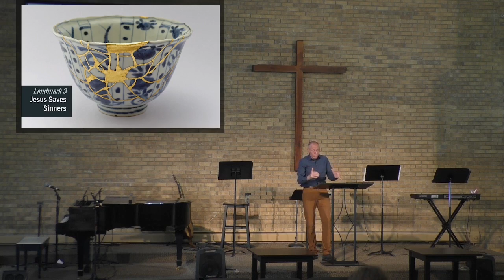Gender, Sexuality, & the Gospel (Bryan Craddock)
To speak the truth in love about gender and sexuality, Christians must follow four biblical landmarks: (1) God designed gender and sexuality; (2) The Fall distorts our desires; (3) Jesus saves sinners; (4) Glorify God in your body. This sermon is part 3 of Bryan Craddock’s series “Speaking the Truth in Love: Ethics & the Gospel.”